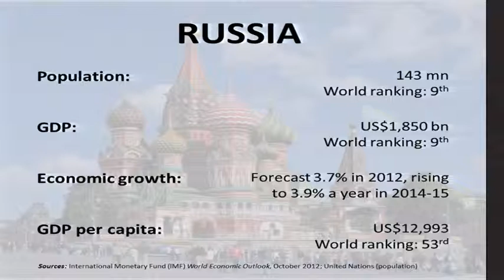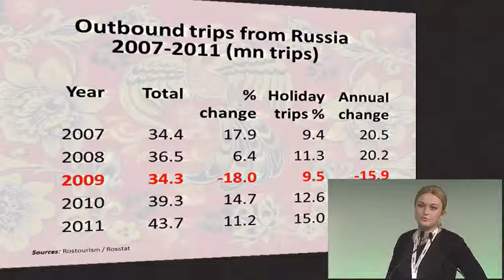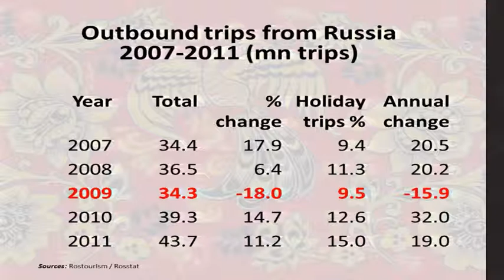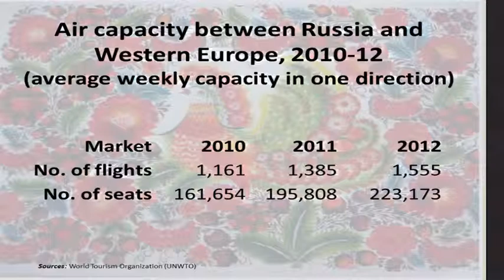WTM 2012 - Powerhouse Economies - Russia